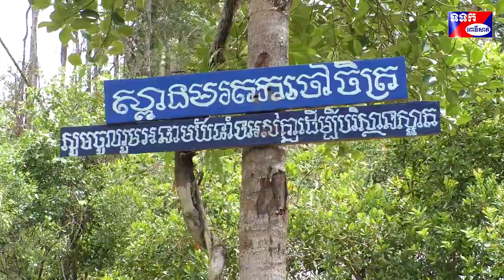ក្រោយពីស្ថានភាពកូវីដ១៩ស្ងប់ស្ងាត់ពលរដ្ឋទៅកម្សាន្តតាមដងផ្លូវជាតិ៥៥ និងរមណីយដ្ឋានទឹកធ្លាក់ថ្មដាតូច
ស្របពេលដែលស្ថានភាពកូវីដ១៩ នៅកម្ពុជា ក៏ដូចជានៅក្នុងខេត្តពោធិ៍សាត់ ហាក់មានភាពស្ងប់ស្ងាត់ និងធូរស្រាលជាងមុនបន្តិចនោះ សង្កេតឃើញថា ថ្នាក់ដឹកនាំ មន្ត្រីរាជការ និងបងប្អូនប្រជាពលរដ្ឋទាំងក្នុងខេត្ត និងក្រៅខេត្ត បានដ្វើដំណើរកម្សាន្តជាលក្ខណៈ គ្រួសារទៅកាន់តំបន់អេកូទេសចរណ៍ ក៏ដូចតាមដងផ្លូវជាតិលេខ៥៥ និងរមណីយដ្ឋានទឹកធ្លាក់ថ្មដាតូច ស្ថិតក្នុងឃុំថ្មដា ស្រុកវាលវែង នាចុងសប្តាហ៍ចាប់ពី១៥០នាក់ទៅ២០០នាក់។
លោក សេង ចិត្រា តំណាងគ្រប់គ្រងទឹកធ្លាក់ថ្មដារតូច បានឲ្យដឹងថា ជារៀងរាល់ថ្ងៃសៅរ៍ និងថ្ងៃអាទិត្យ គឺចាប់ពីពាក់កណ្តាលខែឧសភា និងដើមខែមិថុនា ឆ្នាំ២០២០នេះ ទាំងថ្នាក់ដឹកនាំ មន្ត្រីរាជការ និងបងប្អូនប្រជាពលរដ្ឋទាំងក្នុងខេត្ត និងក្រៅខេត្ត បានធ្វើដំណើរមកកម្សាន្តតាមដងផ្លូវជាតិលេខ៥៥ ដែលមានលក្ខណៈពត់ពេនដូច អន្ទង់អាំង ហើយត្រូវបានសម្តេចអគ្គមហាសេនាបតីតេជោ ហ៊ុន សែន នាយករដ្ឋមន្ត្រីនៃព្រះរាជាណាចក្រកម្ពុជា បានដាក់ឈ្មោះថា ផ្លូវបុប្ផាលាក់ខ្លួន កាលពីថ្ងៃទី៩ ខែមីនា ឆ្នាំ២០២០ ក្នុងឱកាសអញ្ជើញជាអធិតីក្នុងពិធីសម្ពោធបើកឲ្យប្រើប្រាស់ផ្លូវជាតិលេខ៥៥ប្រវែង១៨២គីឡូម៉ែត្រ ចាប់ពីផ្លូវជាតិលេខ៥ទីរួមខេត្តពោធិ៍សាត់ទៅកាន់ថ្មដា ព្រំប្រទល់កម្ពុជា ថៃនិងបើកការដ្ឋានសាងសង់ផ្លូវជាតិលេខ១០ប្រវែង១៩៨គីឡូម៉ែត្រចាប់ពីសំឡូត វាលវែង អូរសោមដល់កោះកុង។
ផ្លូវជាតិលេខ៥៥ ដែលមានលក្ខណៈពត់ពេនប្រៀបបានដូចអន្ទង់អាំងឬហៅថា បុប្ផាលាក់ខ្លួន គឺជាគោលដៅទេសចរណ៍មួយដែលកំពុងទទួលបានការចាប់អារម្មណ៍ខ្ពស់ពីភ្ញៀវជាតិ និងអន្តរជាតិមកពីគ្រប់ទិសទីដោយបានគយគន់ ថតផ្តិតរូបភាព ជាលក្ខណៈគ្រួសារអំពីសម្រស់ព្រៃភ្នំធម្មជាតិនៅតាមដងផ្លូវគួបផ្សំទៅនឹងបរិយាកាសបរិសុទ្ធដោយក្តីរីករាយរួចបន្តដំណើរទៅដល់រមណីយដ្ឋានទឹកធ្លាក់ថ្មដាតូច មានចម្ងាយ ៥០គីឡូម៉ែត្រពីទីរួមស្រុកវាលវែង មានចម្ងាយ១៥៣គីឡូម៉ែត្រពីទីរួមខេត្តពោធិ៍សាត់ ស្ថិតនៅក្នុងភូមិឯកភាព ឃុំថ្មដា។លោកបាន ឲ្យដឹងទៀតថា រមណីយដ្ឋានទឹកធ្លាក់ថ្មដាតូច គឺជាជ្រោះនិងជាកន្លែងកម្សាន្តមួយរ៉បនឹងសម្រស់ព្រៃភ្នំធម្មជាតិដ៏ល្អប្លែកធ្វើឲ្យអ្នកដំណើរ មានការចាប់អារម្មណ៍ និងទៅលេងកម្សាន្តមិនដាច់នោះឡើយជាពិសេសថ្ងៃឈប់សម្រាកសៅរ៍ អាទិត្យជាហូរហែរក្នុងមួយថ្ងៃ១៥០នាក់ទៅ២០០នាក់មានថ្ងៃខ្លះច្រើនជាងនេះទៅទៀត។ ទឹកធ្លាក់ថ្មដាតូចនេះមានទទឹង៥០ម៉ែត្របណ្តោយជាង២០០ម៉ែត្រចែកចេញជា២ផ្នែក គឺផ្នែកខាងលើ ភ្ញៀវធ្វើដំណើរប្រមាណ៥០ម៉ែត្រទៅដល់គោលដៅ ពេលនោះភ្ញៀវបានឃើញទឹកហូរថ្លាឈ្វេងមានជាទីកន្លែងសម្រាប់ចុះងូតទឹក និងទីកន្លែងអង្គុយលេងចំនួន៤២ នៅសង្ខាងជ្រោះ។ នៅប៉ែកខាងក្រោមគឺជាល្បាក់ទឹកធ្លាក់មានកម្ពស់ប្រមាណ ១០ម៉ែត្រភ្ញៀវអាចងូតទឹកលេងក្នុងនោះក៏មានការត្រួតពិនិត្យពីអ្នកគ្រប់គ្រងផងដែរ។ លោក សេង ចិត្រា បានលើកឡើងទៀតថា នៅក្នុងអំឡុងពេលដែលកូវីដ១៩ផ្ទុះឡើង រមណីយដ្ឋានទាំងអស់ត្រូវបានរដ្ឋបាលខេត្តប្រកាសបិទជាបណ្តោះអាសន្ន រហូតមកដល់ពេលនេះក៏ពុំទាន់ប្រកាសបើកទទួលភ្ញៀវជាផ្លូវការនោះទេ តែដោយសារថ្ងៃសៅរ៍ និងថ្ងៃអាទិត្យភ្ញៀវ ជាតិ និងអន្តជាតិបានមកលេងកម្សាន្តដោយខ្លួនឯង ក្រោមការសម្របសម្រួលពីអ្នកគ្រប់គ្រងនៅទីនោះដោយឲ្យភ្ញៀវចេះការពារខ្លួនអនុវត្តទៅតាមគោលការណ៍ របស់ក្រសួងសុខាភិបាល និងរាជរដ្ឋាភិបាលដើម្បីរួមគ្នាបង្ការទប់ស្កាត់ជម្ងឺកូវីដ១៩ រលកទី២នោះផងដែរ។ នៅចំពោះមុខនេះអ្នកគ្រប់គ្រង រមណីយដ្ឋានមានគោលដៅសំខាន់ ដូចជា ធ្វើទំនប់បង្ហៀរមួយកន្លែងសម្រាប់ដំកល់ទឹកទុកក្នុងរដូវប្រាំង រៀបចំទីតាំងចំណតរថយន្តនិង កែលម្អសោភ័ណភាពនៅទីនេះឲ្យកាន់តែទាក់ទាញភ្ញៀវថែមទៀត។
លោកស្រី កែវ សារ៉ាត មកពីស្រុកបាធាយ ខេត្តកំពង់ចាម បានសម្តែងនូវការចាប់អារម្មណ៍អំពីទេសភាពទូទៅតាមដងផ្លូវជាតិលេខ៥៥ ក៏ដូចរមណីយដ្ឋានទឹកធ្លាក់ថ្មដាតូចនៅក្នុងស្រុកវាលវែងពិតជាស្រស់ស្អាតទាំងផ្លូវធ្វើដំណើរ ទាំងព្រៃភ្នំជាពិសេស កន្លែងលេងកម្សាន្តមិនចាញ់ទីកន្លែងផ្សេងៗនោះឡើយ។ទាំងអស់នេះគឺដោយសារការខិតខំរបស់ប្រមុខរាជរដ្ឋាភិបាលកម្ពុជា និងអាជ្ញាធរ មូលដ្ឋានគ្រប់លំដាប់ថ្នាក់ដែលបានអភិវឌ្ឍន៍នៅក្នុងតំបន់ នេះកាន់តែមានភាពល្បីល្បាញទូទាំងប្រទេស៕